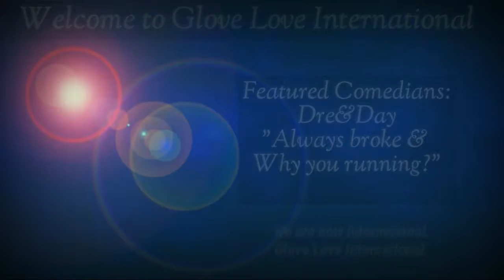Glove Love International 🌍-: Dre&Day-"Always broke & Why you running?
Glove Love International 🌍-: Dre&Day-"Always broke & Why you running? is the second episode this time starring Dre&Day. Sit back and enjoy.